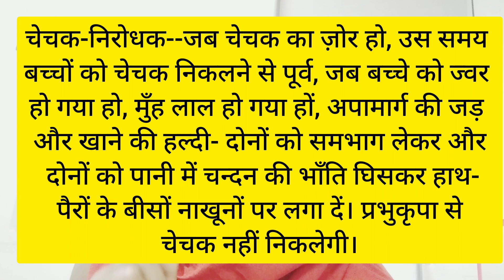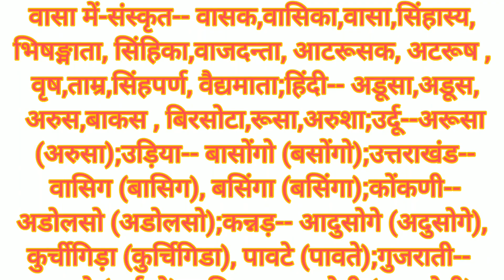चेचक से बच्चे केलिए चमत्कारी बचाव | मिजल्स से बचाव कि अचूक उपाय | Chicken Pox से बच्चों कि बचाव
चेचक से बच्चे केलिए चमत्कारी बचाव
मिजल्स से बचाव कि अचूक उपाय Chicken Pox से बच्चों कि बचाव

दोस्तो इस वीडियो में आपको यह बताता है कि चेचक से बच्चे केलिए चमत्कारी बचाव | मिजल्स से बचाव कि अचूक उपाय | Chicken Pox से बच्चों कि बचाव क्या है।
        उम्मीद करता हूं ये वीडियो आपको बहुत पसंद आएगा।
आप देखकर जरूर कमेंट किजिए।

(2) मेरे चैनल के बारे में:
 !! ॐ जी !!
              आप मेरे चैनल से किसी भी बीमारी से छुटकारा पाने के लिए विभिन्न प्रकार के चमत्कारी उपचारों को जान सकते हैं अर्थात्
☆ एक्यूप्रेशर | दाब बिंदु
☆ आयुर्वेदिक चिकित्सा | दवा
☆ मुद्रा चिकित्सा | यौगिक हस्त मुद्रा
☆ आहार | खाद्य पदार्थ | आहार उपचार
☆ पेयजल उपचार
☆ घरेलू उपचार
☆  योगासन (योग प्राणायाम आसन)
☆ यज्ञ चिकित्सा | एयर थेरेपी
☆ फिजियोथेरेपी | न्यूरोथेरेपी
☆ स्वास्थ्य टीप्स आदि।

N.B- लिंक पर क्लिक करें, फिर एक ही स्थान पर रोगानुसार विभिन्न चिकित्सा प्राप्त करने के लिए ऊपर प्लेलिस्ट को भी क्लिक करें। लेकिन पालन करें (1) आहार उपचार--(क) अपथ्य/अपरिहार्य पदार्थ/रोगवर्धक आहार-- 2 महीने तक/ठीक होने तक बताई गई एक भी वस्तु न लें। (b) पथ्य/आहार/खाद्य पदार्थ/रोग नाशक आहार-- बताई गई कोई भी वस्तु ले सकते हैं । (11) पीने के पानी का उपचार-- वजन के अनुसार वर्णित सामान्य पानी (न तो ठंडा और न ही गर्म) पीएं। (111) अपना मुँह बंद रखो। प्राकृतिक शुद्ध ऑक्सीजन में केवल नाक से ही लंबे गहराई सांस लें और नाक से ही छोड़ें। (1V)फिर भेजी गई प्लेलिस्ट के वीडियो में से किसी भी एक/अधिक उपचार प्रयोग करें।
       परंतु ध्यान दें कैंसर आदि असाध्य रोगों पर सभी प्रकार चिकित्सा प्रयोग करें।
       इसमें कोई संदेह नहीं कि इंटीग्रेटेड चिकित्सा, योग और आयुर्वेद से लंबे समय से पीड़ित पुराने रोग भी बहुत तेजी से ठीक होंगा। 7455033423

(7) विभिन्न रोगों से राहत के लिए योग, प्राणायाम, आसन (सही विधि, समय, सावधानियां और विशेष लाभ के साथ)

(10) पाचन समस्याओं का उपचार-- अल्सर | कोलाइटिस | कर्क | अम्लता | गैस कब्ज | पेट दर्द | लीवर का दर्द | डकार आना | अजीर्ण | धीमी जठराग्नि | शूल | ऐंठन | कैंसर आदि पेट की समस्याएँ से छुटकारा पाने के लिए विभिन्न चिकित्सा:--

(11) (क) सर्दी, बलगम, जुकाम, थाइराइड, खांसी, नाक बंद और ठंड सर्दी के कारण होने वाले दर्द के लिए परहेज/ खतरनाक आहार/अपथ्य
(ख) सर्दी, जुकाम, नजला, खांसी, थायराइड, नाक बंद और ठंड से होनेवाली दर्द में क्या खा सकते हैं

इस वीडियो में हल किए गए प्रश्नों के बारे में:--
मिजल्स से बचाव कि अचूक उपाय
chicken pox से बच्चों कि बचाव
खसरा से बच्चे केलिए बचाव
बच्चों कि small pox से परीक्षित बचाव
शिशु केलिए चेचक से बचाव
बालक केलिए चेचक से बचाव
चेचक से बचाव केलिए रामबाण नुस्खे
बड़ी माता से बच्चे केलिए अचूक बचाव
patanjali jayshankar
chicken pox
children
baby
health
boy
recipe
tips
chickenpox
chechak
tip
recipes
child
boys
health tips
measles
home remedies
miracle
upay
remedies
totka
small pox
prevention
bachav
small pox से बच्चों केलिए परीक्षित बचाव
बालक कि चेचक से बचाव

chicken pox best video
चेचक का इलाज
छोटी माता
चेचक से बचाव केलिए अचूक उपाय
chicken pox से बच्चों केलिए बचाव
small pox से बच्चों क अनुभूत बचाव